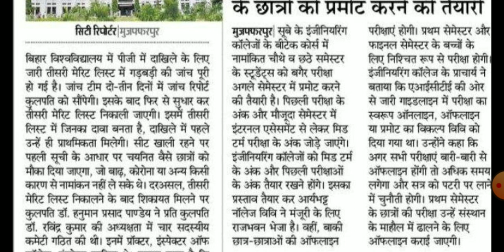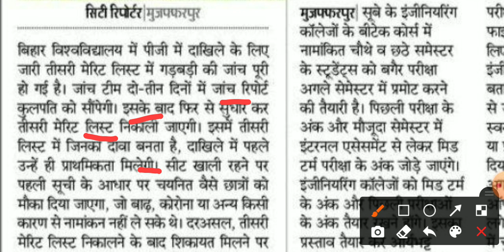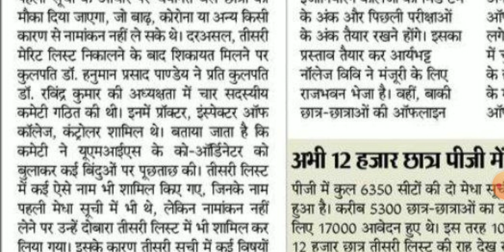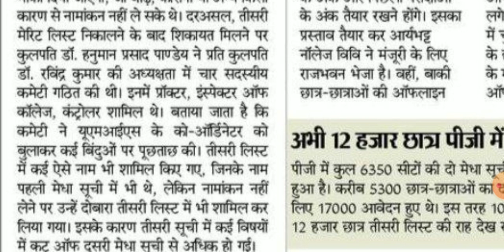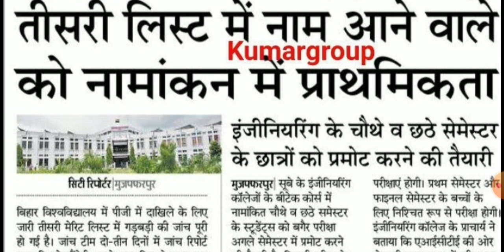Brabu Pg 3rd Merit List | Bihar University Pg 3rd Merit List New Update | Brabu Pg 3rd Merit Admiss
Brabu Pg 3rd Merit List | Bihar University Pg 3rd Merit List New Update | Brabu Pg 3rd Merit Admission